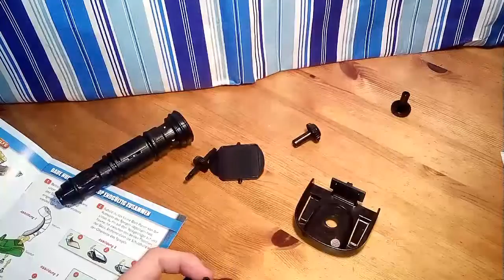Teil 2 roboter von goiloe